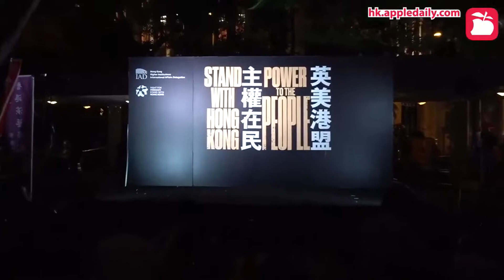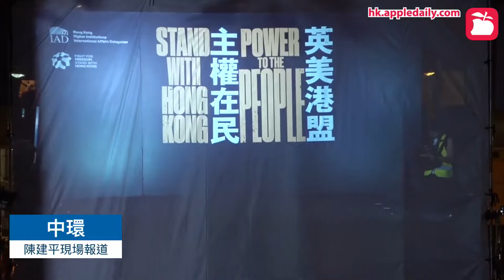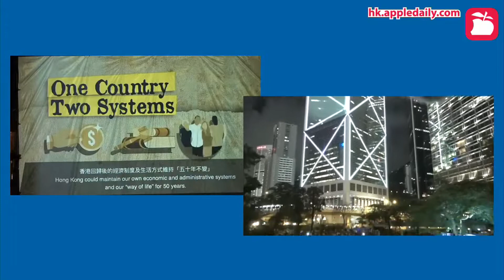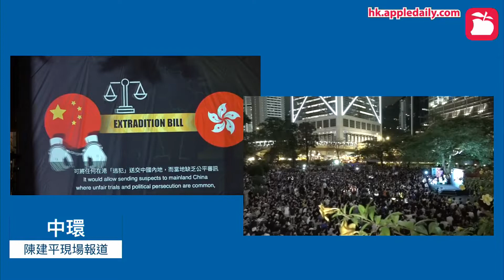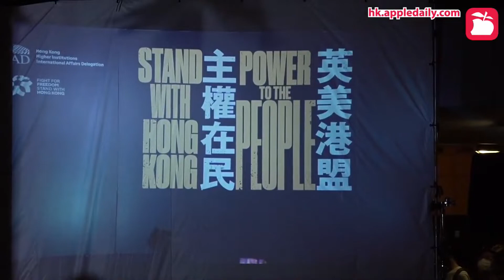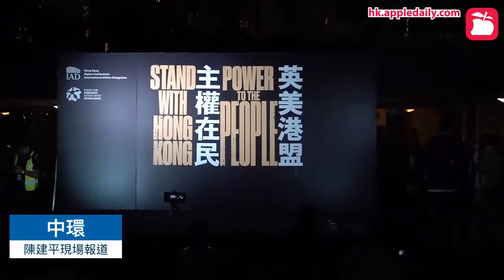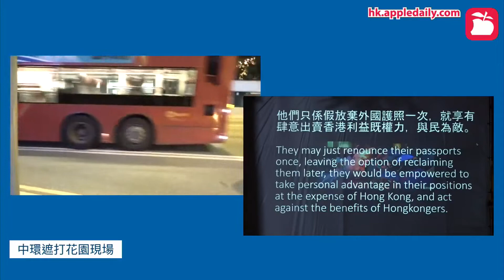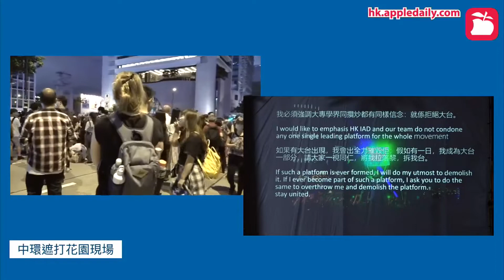20190816「英美港盟、主權在民」集會